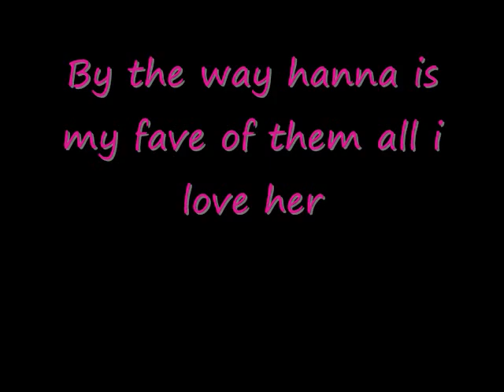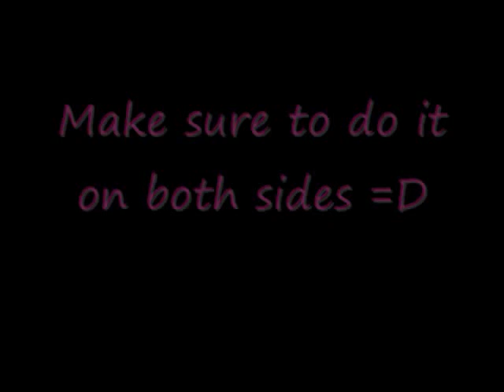Hanna Marin Pretty Little Liars Hair Tutorial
Guys i did it over. so let me know if you guys like this one better